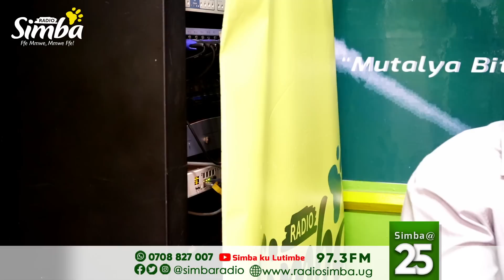Gasimbagane -Kivumbi; Museveni credentials ze ziri mu kutta nakutiisa awatali ekyo teyalibadde wa LC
Gasimbagane (Video)